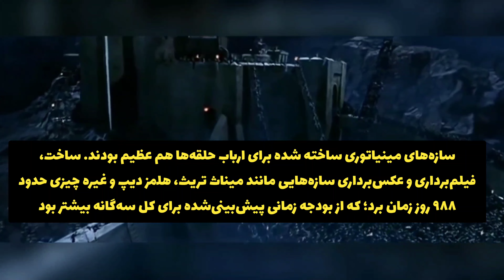فکت های فیلم ارباب حلقه ها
حقیقت های جذاب درباره فیلم ارباب حلقه‌ها که جالب است بدانید

در فیلم اول ارباب حلقه‌ها و جایی که گندالف، سرش به سقف خانه بیلبو برخورد می‌کند؛ که از روی قصد این کار را انجام نداده است؛ اما پس از برخورد به بازی خود ادامه داد؛ که پیتر جکسون این سکانس را جالب دانست و تصمیم گرفت در فیلم از آن استفاده کند
حضور کارگردان، عوامل فیلم و بقیه متصدیان، در این‌چنین فرانچایزهایی امری طبیعی است. برای مثال حضور استن لی در فیلم‌های شخصیت‌های مارول یا کوئنتین تارانتینو در فیلم‌های خودش. پیتر جکسون هم در هر ۳ فیلم نقشی کوچک داشته است؛ و همین‌طور فرزندان وی هم در هر ۳ فیلم نقش کوچکی را ایفا کرده‌اند.
هنگامی‌که «اندی سرکیس» برای نقش گالوم از مدیر برنامه‌اش تماس دریافت کرد، قرار شد به مدت سه هفته در نیوزلند صداپیشگی کند. قرار بود این شخصیت تماماً توسط جلوه‌های رایانه‌ای خلق شود و این بازیگر تنها صداپیشگی کند. بااین‌حال، پس از تست دادن سرکیس، «پیتر جکسون» آن‌قدر تحت تأثیر قرار گرفت که تصمیم گرفت از تکنولوژی اجرایی استفاده کند تا خود سرکیس هم سر صحنه ایفای نقش داشته باشد.
سرکیس با الهام از معتادان به هروئین بازی کرد و صداپیشگی‌اش هم از گربه‌هایی که گلوله‌های مو را تف می‌کردند الهام گرفته شد. سرکیس پیش از نقش‌آفرینی معجون گالوم (مخلوطی از عسل، لیمو و زنجبیل) می‌خورد تا گلویش برای صداپیشگی آماده شود

تو این کانال به صورت فارسی درباره فیلم و سریال،و اخبار جدید فیلم ها و سریال ها،دانستنی ها و حقیقت های فیلم و سریال ها میپردازیم
با لایک و سابسکرایب کردن به خانواده فارسی PersianFactMovie بپیوندید
ممنون بابت لایک و سابسکرایب که هر سابسکرایب شما قوت قلبی برای ماست